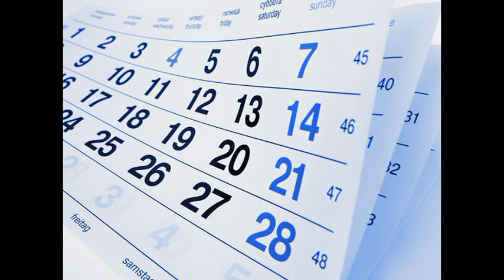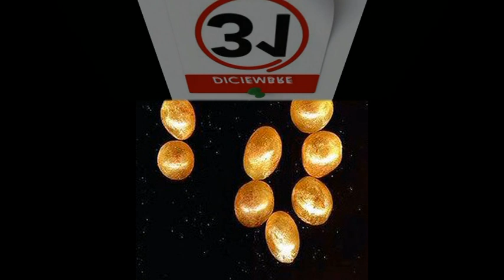BON NADAL I FELIÇ ANY 2015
Se nos va un año en el que lloramos, reímos, compartimos disfrutamos, aprendimos, caímos, pero nos volvimos a levantar, son momentos que nunca olvidaremos. Desde Portell de Morella os deseo un feliz nuevo año